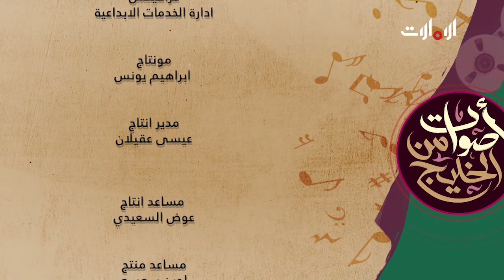اصوات من الخليج - عبد الله حميد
ذاكرة الأغنية الخليجية في حلقات فنية تروي تاريخ أبرز مطربي منطقة الخليج العربي منذ الخمسينات، وتتحدث عن مسيرتهم منذ البدايات مع وققات مختارة لبعض أغانيهم للتحدث عنها بإسهاب.